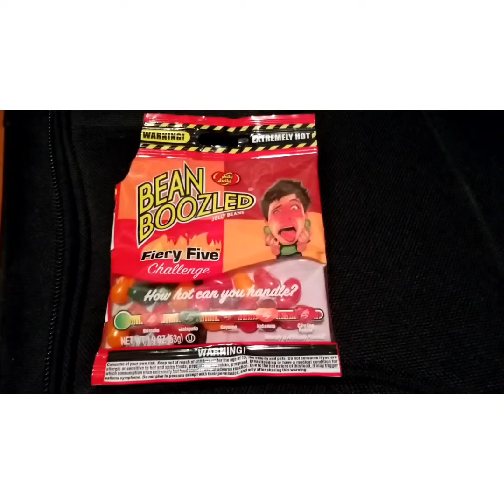Extremely hot Jelly Belly Bean Boozled Fiery Five Challenge jelly beans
Surprisingly accurate flavors with a little heat! Unlike the Dunkin Ghost Pepper Donut, these actually have some level of heat to them.